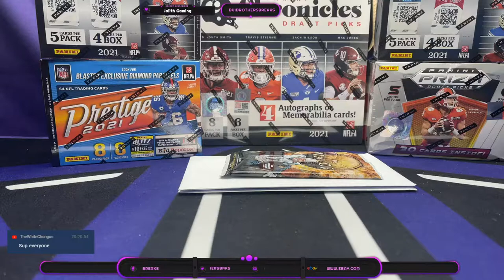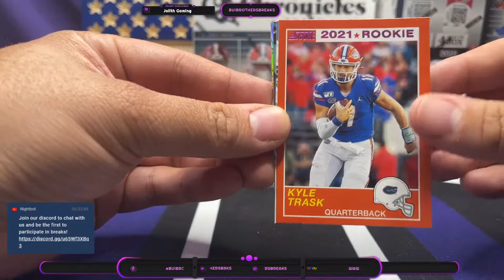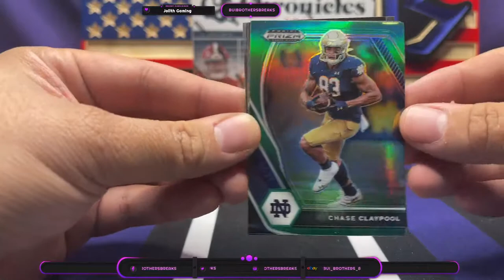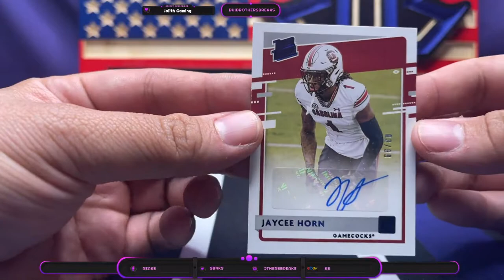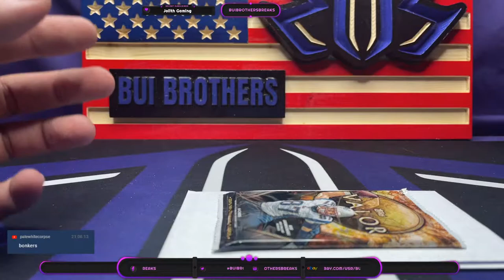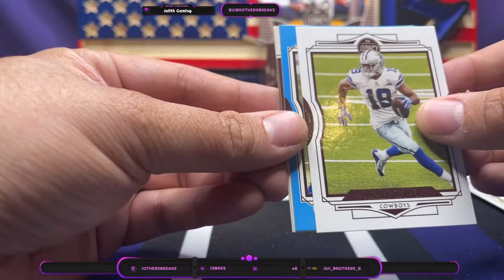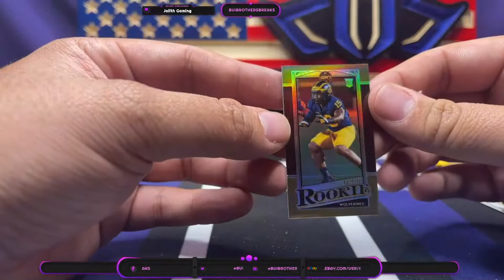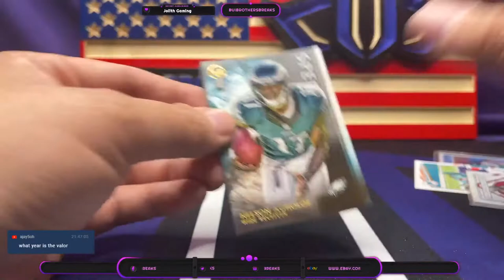NFL eBay Break #140 and Filler Break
NFL eBay break #140
(1) Chronicles Draft Picks Hobby
(2) Chronicles Draft Picks Blasters
(1) Prestige Blaster
(1) Prizm Draft Picks Blaster

NFL Filler Break
(1) 2021 Gold Standard Hobby
(1) 2021 Legacy Hobby
(1) 2021 Chronicles Draft Picks Mega